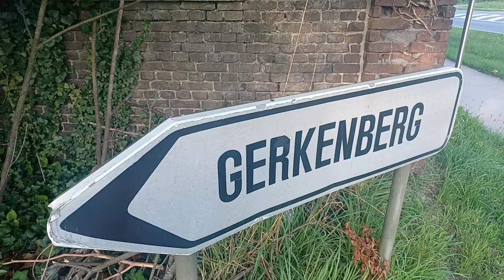BANKRUPT: Triamant BREE Gerkenberg BELGIUM - Carefree Living, Living to the Fullest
This YouTube video sheds light on the tragic events surrounding the once-thriving residential complex "Tiamant - Carefree Living, Living to the Fullest." Once a symbol of carefree lives and fulfilled days, the complex has now taken an unexpected and somber turn. With the complex's bankruptcy looming, curators are working diligently to wrap up the proceedings. The consequences are far-reaching: all apartments must be vacated by the end of November, and even before September 1st, ongoing lease agreements will be terminated.

The focal point of this video is the location itself. This video sheds a human light on the story, where individuals who once dreamed of carefree living and a fulfilling life are now confronted with the harsh reality of bankruptcy.